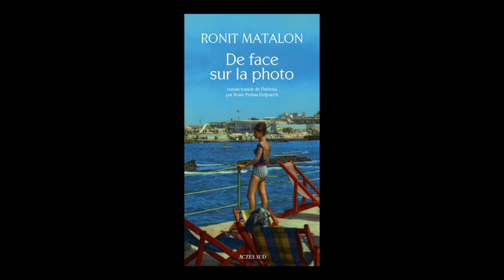Ronit Matalon - De face sur la photo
Ronit Matalon vous présente son ouvrage "De face sur la photo" aux éditions Actes Sud. Rentrée littéraire automne 2015.